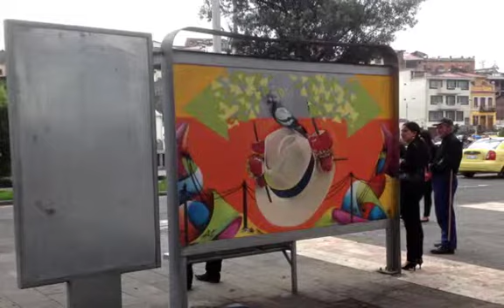Paradas de Bus - Cuenca, Ec.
Painted Bus Stops